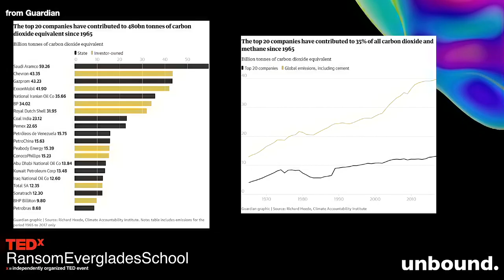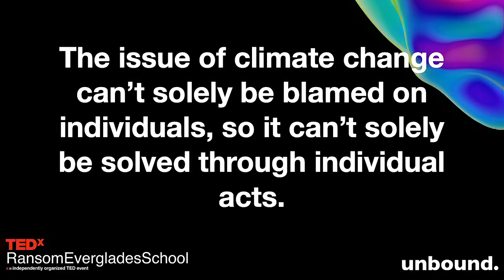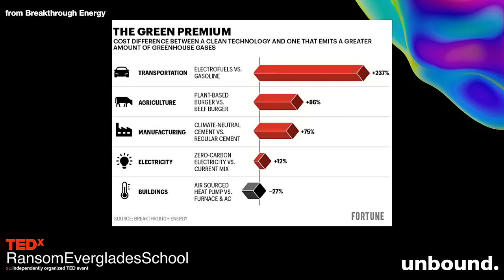The Climate Blame Game: Rethinking Activism | Mia Bouyoucef | TEDxRansomEvergladesSchool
In a world where climate change is becoming an increasingly relevant and polarizing issue, it’s easy to fall into the trap of judgment, green-shaming, and feel like climate change is all your fault. But this climate blame game is just that; a game that we were all set to lose from the start. In this talk, Mia explores how we as individuals can balance the complex feelings of climate anxiety and guilt while holding larger entities, not people, accountable for the climate crisis. Finding the balance, she believes, between personal accountability and systemic change, is the true key in the fight against climate change. Mia, in her second year as President of the Miami Youth Climate Summit, has championed climate action and education since middle school. Raised in climate-affected Miami, she's committed to motivating and empowering young people to effect change. Beyond climate advocacy, Mia's active in student government, speech and debate, sailing, and school newspaper journalism. She also harbors a deep love for music. This talk was given at a TEDx event using the TED conference format but independently organized by a local community.